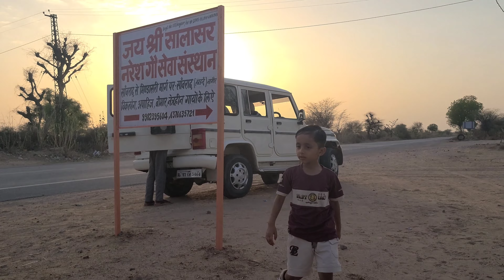Aaj Kanhaa Gaye🤔Raat Me